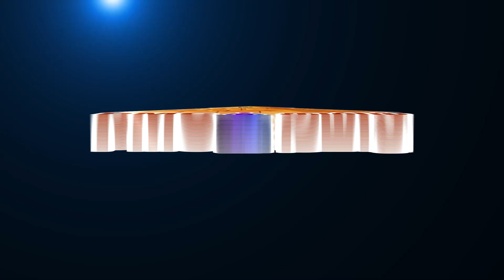தியான் கொரோனா | Dhyan Corana | by Surya & Indira | Day-13